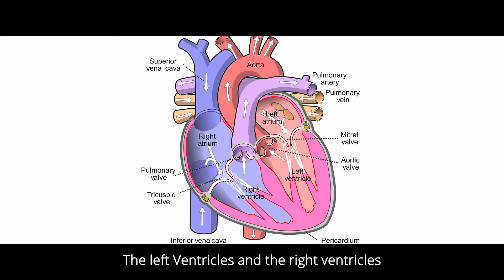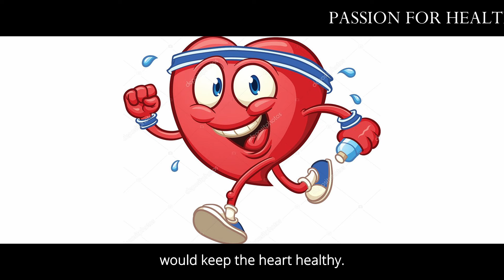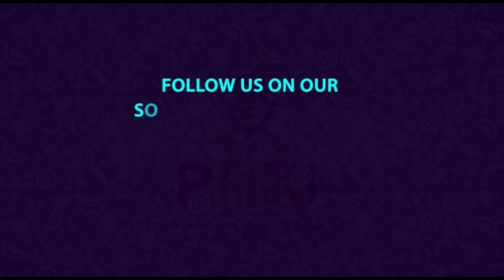Keeping Your Heart Healthy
A healthy heart is central to overall good health. Embracing a healthy lifestyle at any age can prevent heart disease and lower your risk for a heart attack or stroke. You are never too old or too young to begin taking care of your heart. True, the younger you begin making healthy choices, the longer you can reap the benefits. This video highlights the benefits of keeping your heart healthy.